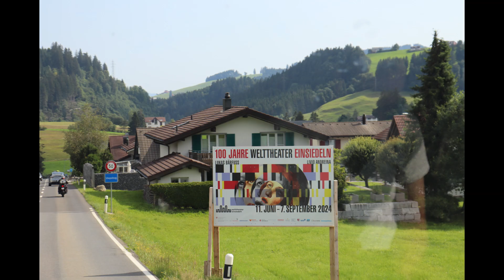EINSIEDEN SWITZERLAND 2024